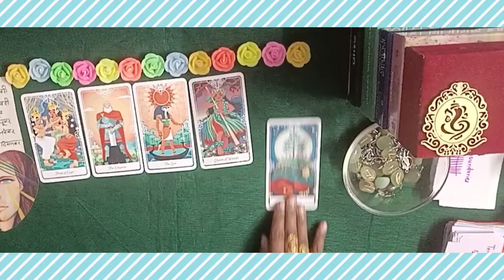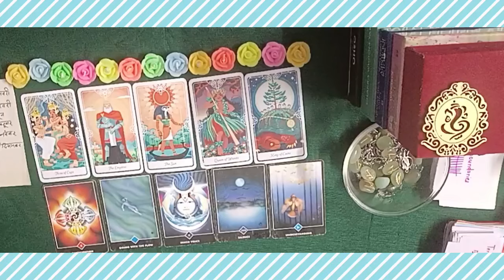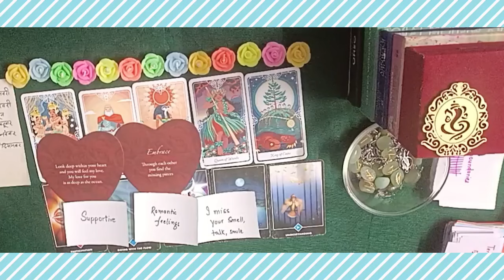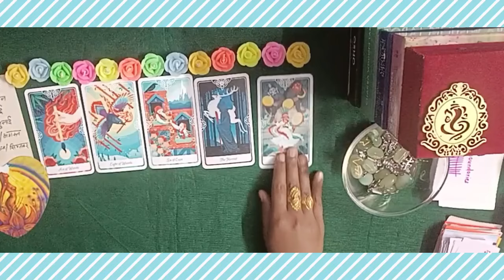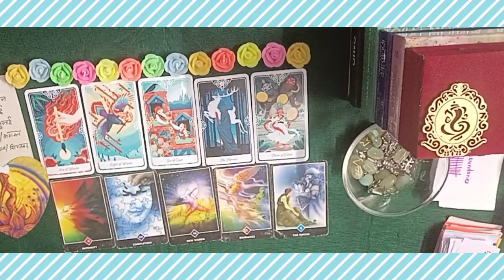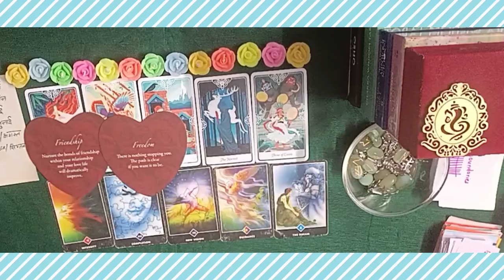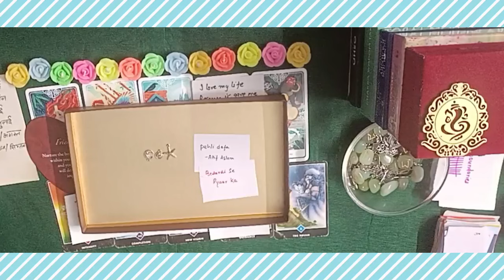❤️ Your SPOUSE Reaction, When you IGNORE them😂FUN Reading 😉 LOVE MESSAGES 💖🔮 PICKACARD#tarot#love